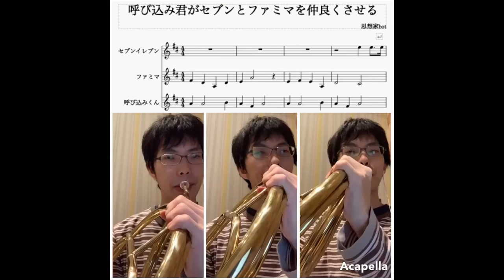呼び込みくんがセブンとファミマを仲良くさせる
・呼び込みくん

もともと仲良いよね